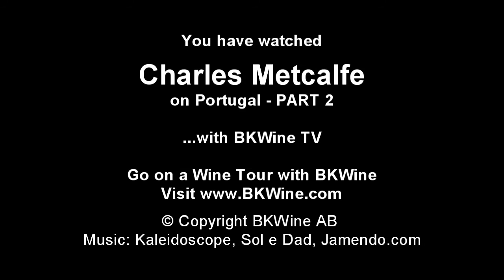[E] Wines from Portugal #2 with Charles Metcalfe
*Come on a wine & food tour with us!* --- PART 2 of the interview with Charles Metcalfe, who can be called the guru on Portuguese wines: on the excellent wine and food in Portugal today.

Is Portugal perhaps a New World wine country (with all the new technology and new knowledge)? Charles says perhaps, but perhaps not. It is maybe more a question of rediscovery of the old world. Portugal has also benefited enormously benefited from infrastructure investments financed by the European community.

What about the prospects for the Portuguese to market and sell their wines with these local and unknown grape varieties on the international market? Are Portuguese grape names the future? Perhaps for arinto, touriga nacional, and maybe on or two others. Otherwise it is probably more important to emphasise the brand. But it can be very small brands e.g. Quinta do Crasto or Quinta de la Rosa to take two examples from the Douro Valley. Brands and branding is probably the way to go rather than the grape varieties, says Charles.

We must also mention the book The Wine and Food Lovers Guide to Portugal: A monumental book on Portugal, its food, the wineries and places to visits, hotels to stay in etc. A travel guide for people who love eating and drinking. By Charles Metcalfe and Kathryn McWhirter of course.

This interview was made at the European Wine Bloggers Conference EWBC 2009 in Lisbon

By BKWine, Interviewer: Per Karlsson, BKWine